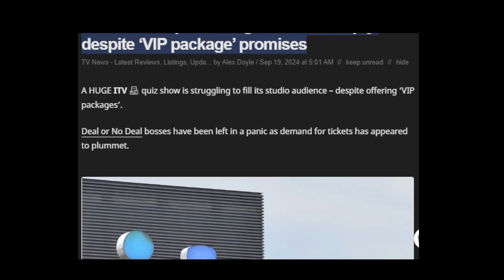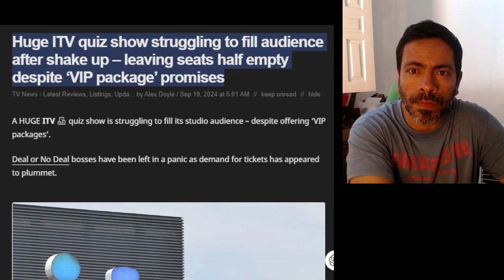😧 Itv quiz show struggles to fill seats after major shake-up leaving audience half-empty itv's once